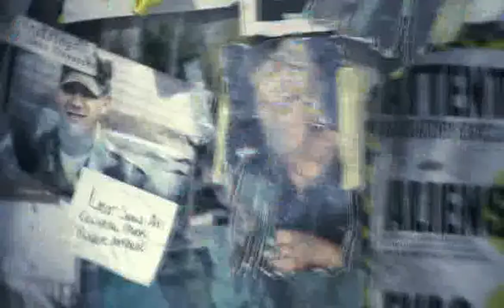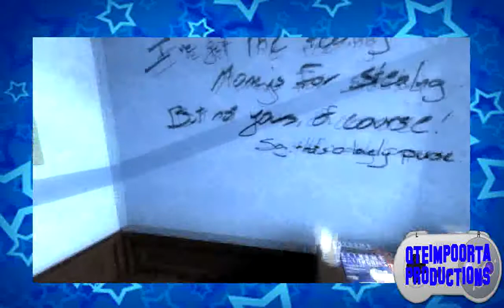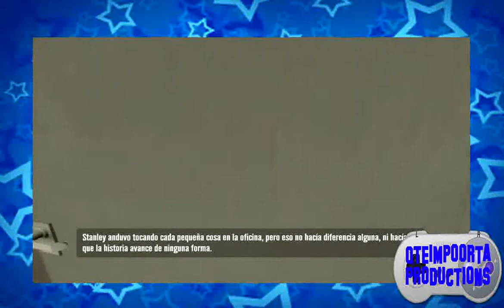La parobola de Stanley Cap 16 Extras.